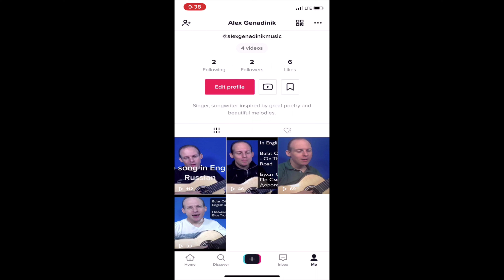TikTok 200 Views In 24 Hours shorter | Triple Your TikTok Views In Just 24 Hours!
Welcome to Live Hive Channel! Live Hive is a channel that helps Small to Medium Sized Enterprises (SMEs) utilize branded games to maximize their sales and marketing efforts.

In this video, I'll show you how to triple your TikTok views in just 24 hours! With a few simple tricks, you can skyrocket your views on TikTok in just a few short hours!

If you're looking to increase your TikTok views in a short amount of time, then this video is for you! By following my simple instructions, you'll be able to triple your views in just 24 hours! If you're looking to make a few extra dollars from your videos, then this is the video for you!

✳️ What To Expect At First shorter 2023 Nicer | Uncovering 2023's Shocking New Changes Don't Miss This!

✳️ Get Creative! How To Choose the PERFECT TikTok Name in Minutes! TikTok Marketing & Ads Full Course

Our channel features discussions of the SMEs competing with multinationals that aim to serve low-cost but high-engagement Pay Per Click (PPC) and Cost Per Acquisition (CPA). Live Hive will feature videos on business and product development to give better insights on products and services for our viewers. We will show you videos that will challenge traditional PPC and CPA marketing.

These videos will help you attract and retain audiences through sticky-white label games that result in a lead generation. This is one of the unique ways to reach customers, through B2B Marketing by using the benefits of gamification. We will provide you videos on how to execute the power of word of mouth to reach customers but we also believe that there will be less talk by providing good content marketing, digital marketing, and email marketing. We understand that we need a higher ROI from the amount we are spending on Digital Marketing Agency and Social Media Marketing Agency that is why we will feature videos that will show you the estimated increase Compounded Annual Growth Rate (CAGR) through 2025.

Additionally, Live Hive will feature the benefits of seamless plugins and links for social, website, cart, and email by collaborating with a chatbot agency.

We invite you to join our business-savvy community and interact with us by commenting on your thoughts on our discussion videos and providing your insights.

Check out these discussions on our channel compiled by entrepreneurs for aspiring entrepreneurs.